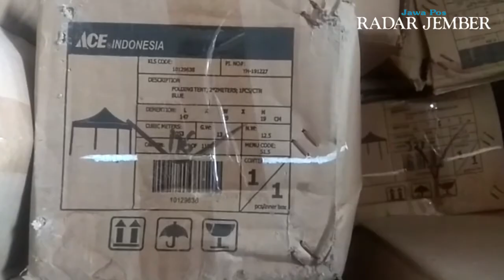Seribu Tenda Portable Mangkrak di Gudang Metrologi - RADARJEMBER.ID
Langganan selalu koran Jawa Pos Radar Jember.
Dapatkan update informasi terbaru dan teraktual di